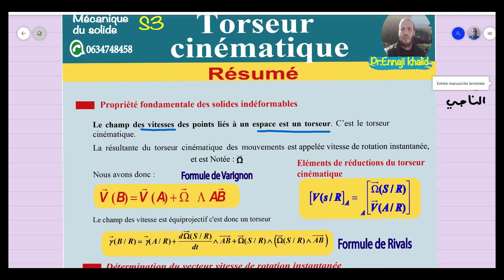Résumé Cinématique du solide S3